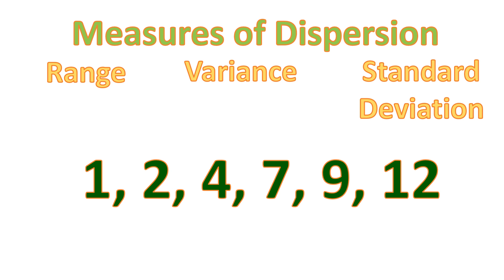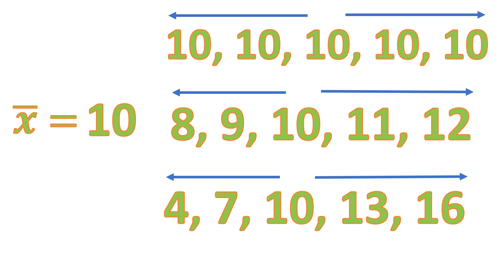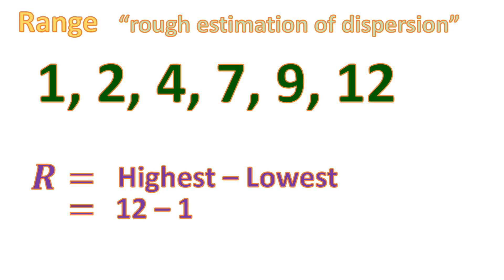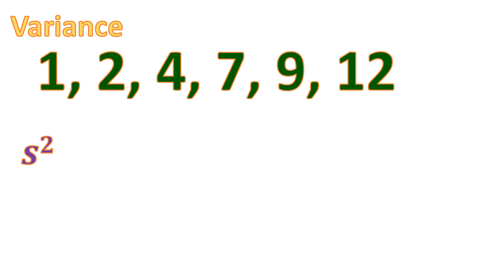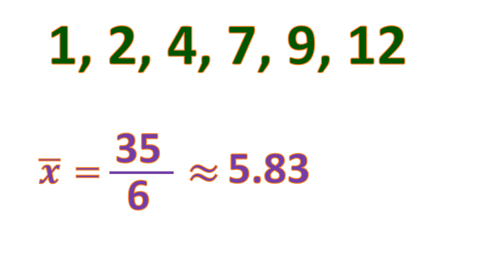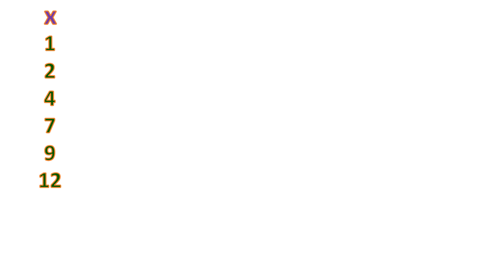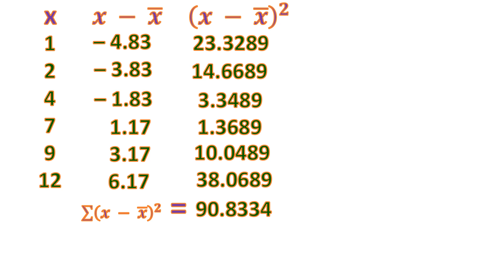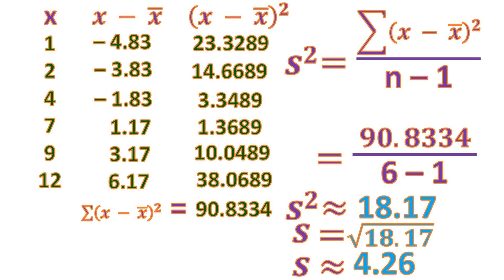Measures of Dispersion (Ungrouped Data) | Basic Statistics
Simple and clear explanation on how to find the range, variance, and standard deviation of an ungrouped data.